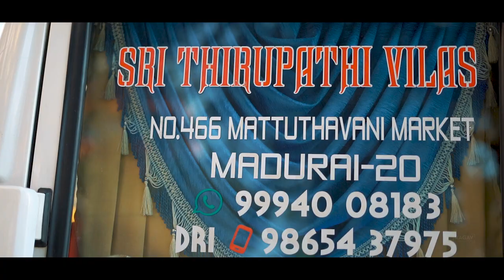Ad Shoot for Thirupathi Vilas Travels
Tempo Travelers ad  by Ragavphotography